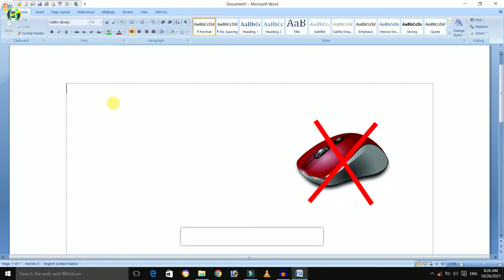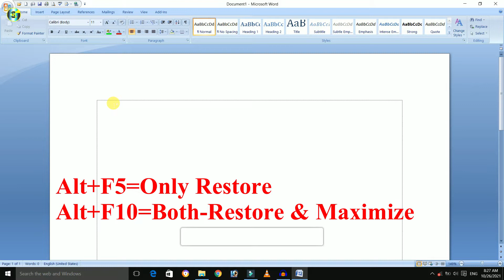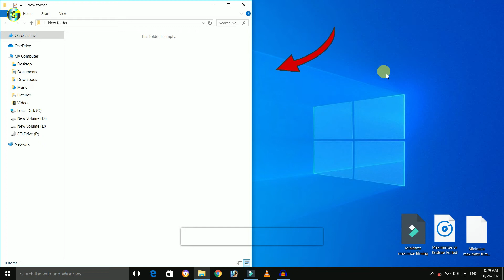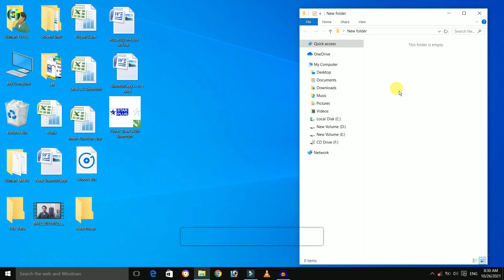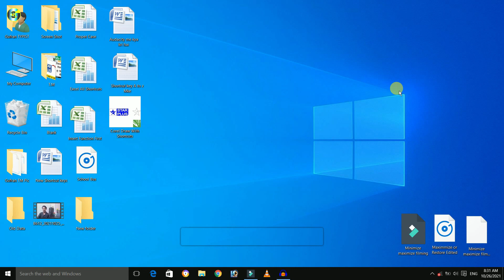Shortcut Key For Maximize | How To Minimize All Windows With Keyboard?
About this video: Friends, is video me maine aapko computer per kisi bhi file/folder ya window ko without mouse yani ki shortcut key se maximize, minimize or restore karna bataya hai, Umeed hai ki ye video aapko zaroor pasand ayegi...

Thanks!